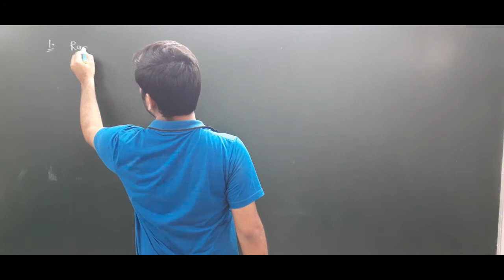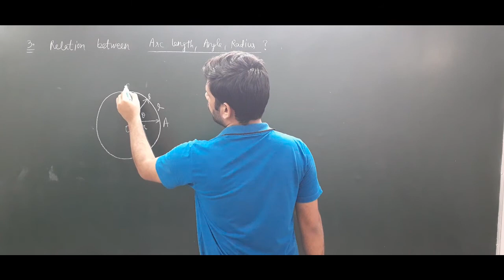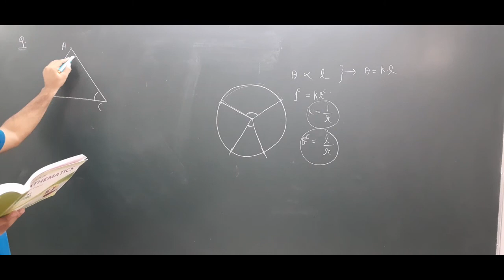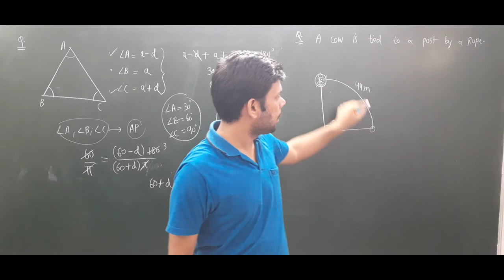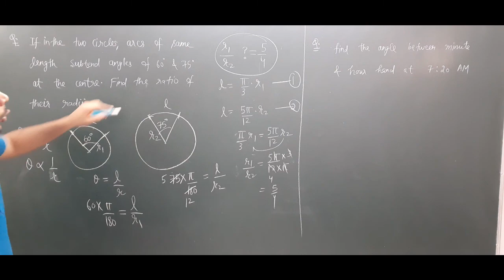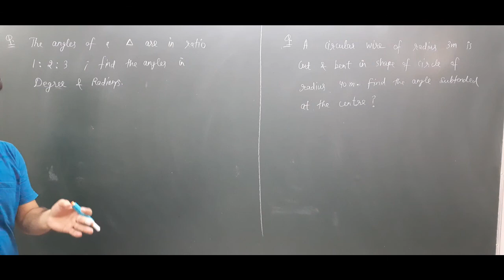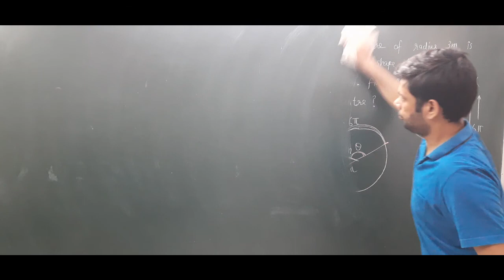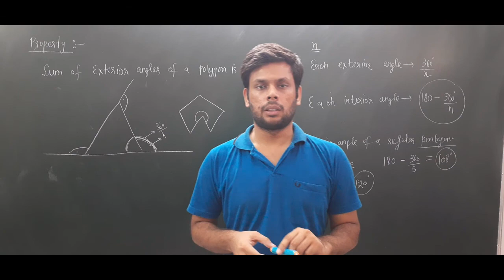11th Maths Trigonometry-2: Measurement of Angles | Amit Sir